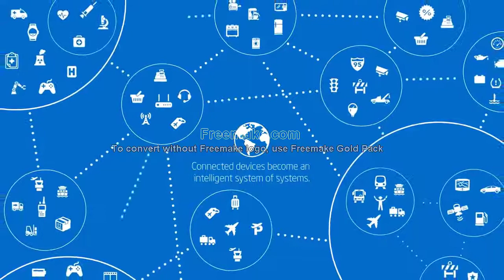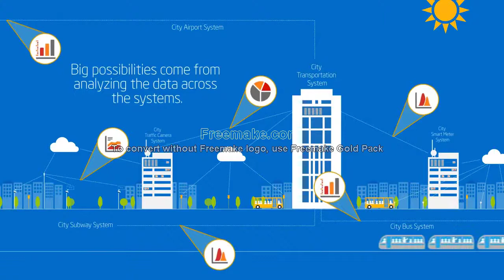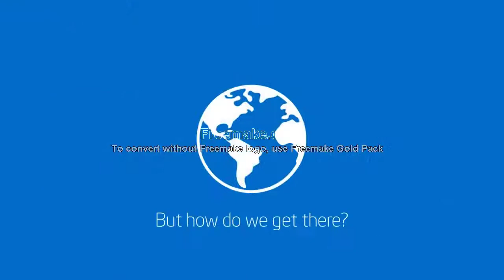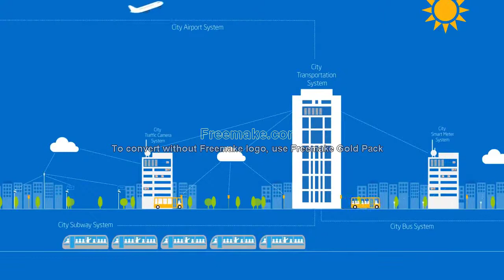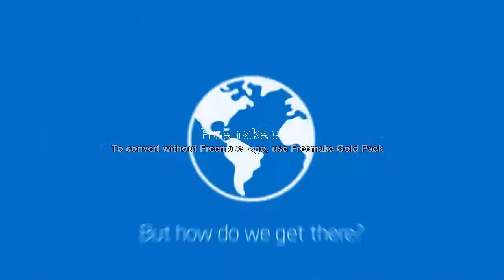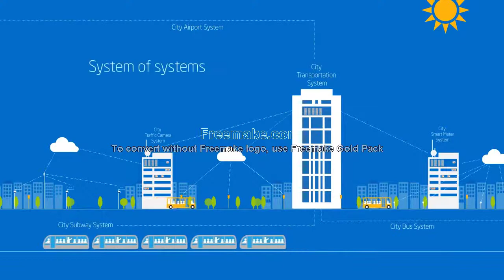क्या है इन्टरनेट ऑफ़ थिंग्स ? [IOT] ( SMART HOME ) INTERNET OF THINGS